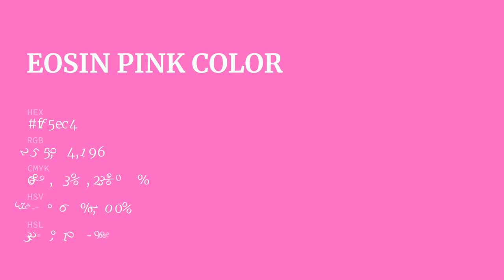Eosin Pink color ff5ec4 hex Cool Violet color ff5ec4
What color is Eosin Pink ? ff5ec4 hex, Cool Violet color ff5ec4

Hex ff5ec4 Color Code is also known as Eosin Pink color

Hex ff5ec4 Color code in RGB color code model is created after adding 100% red color, 36.86% green color and 76.86% blue color.
Hex ff5ec4 Color code in CMYK color (process color) code model is generated after subtraction of 0% cyan, 63% magenta, 23% yellow, 0% black.